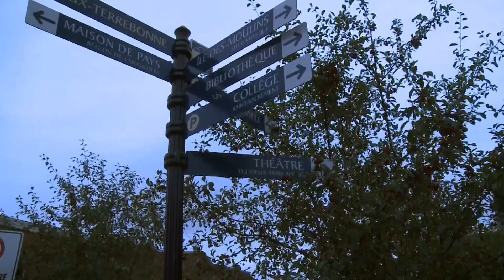Publicités 1 et 2 du FFR 4e édition